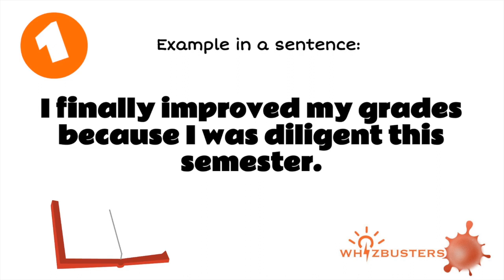DILIGENT (adjective) meaning with examples in sentences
Diligent Meaning - Diligent Definition - Diligent Defined
Diligent Examples - Diligent examples in sentences - Formal English
What does diligent mean?
What is diligent?
What is the meaning of diligent?
A definition of diligent.
The video gives diligent example sentences of diligent in context for you to be able to use diligent correctly when speaking and writing.

Today’s English wordoftheday is Diligent.

Watch this short video to cover
Meaning
Spelling
3 Examples in Sentences